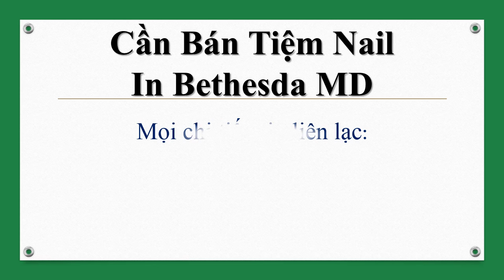Cần Bán Tiệm Nail In Bethesda MD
Tiệm có 11 ghế, 14 bàn, 2 phòng wax máy giặt máy sấy đầy đủ. Lease còn 3 năm. Lượng khách ổn định, good income. Nhanh lấy lại vốn.
Vì không có người trông coi nên cần sang tiệm nail gần downtown, khu m.ỹ tr.ắng, khách lịch sự dễ thương.
Không kịp nghe phone xin để lại tin nhắn. Thank You